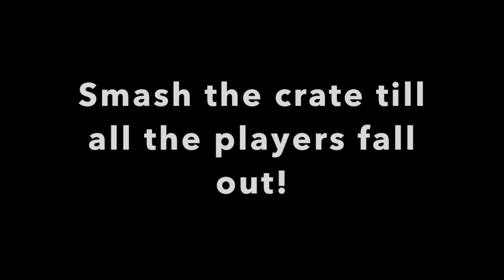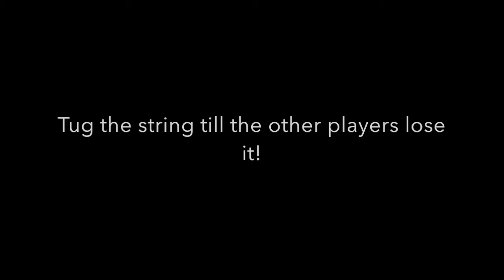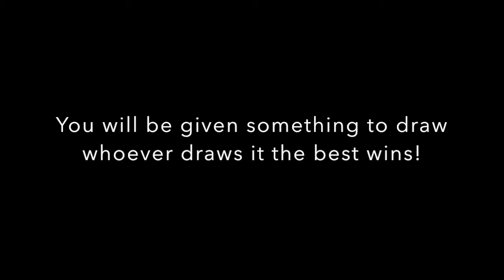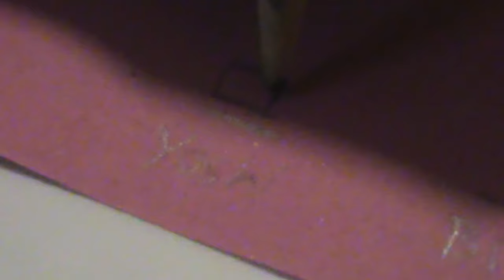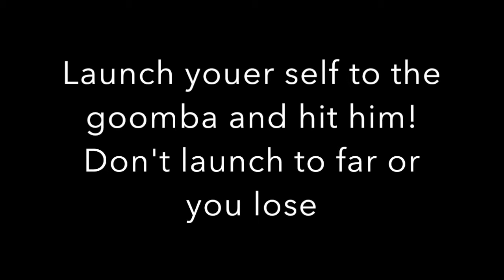Mario Plush Party 3: Play as Peach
Play as Peach!